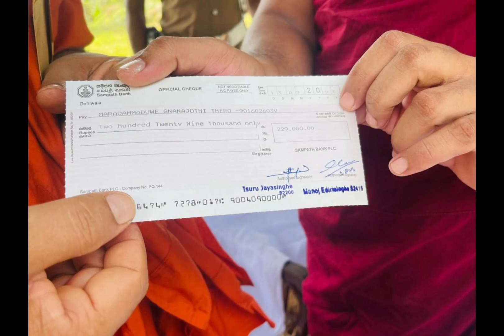Dry-Rations Donation in Bogaswawa-Vavuniya